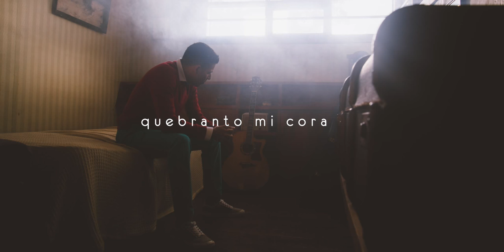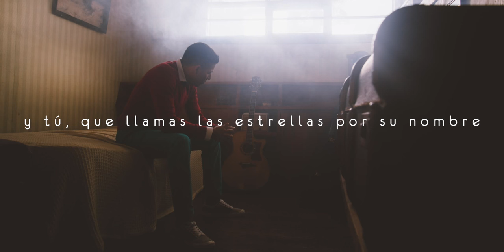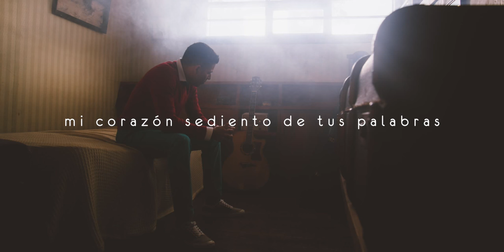MI DELEITE - NOE BEITIA (album Nada Sin Ti 2015)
Mi Deleite es parte del Disco Nada Sin Ti,   expresa  el reconocimiento de la grandesa de Dios, y el deseo de satisfacer el corazon de nuestro eterno padre.